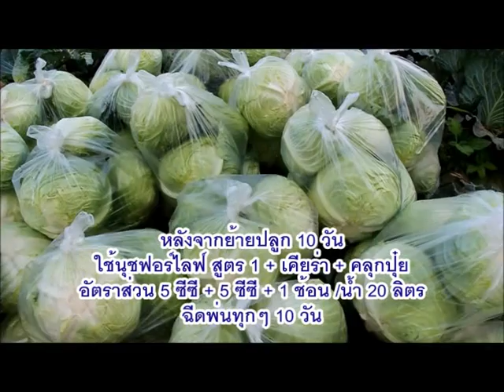กะหล่ำปลีโพนพิสัยหัวใหญ่น้ำหนักดี